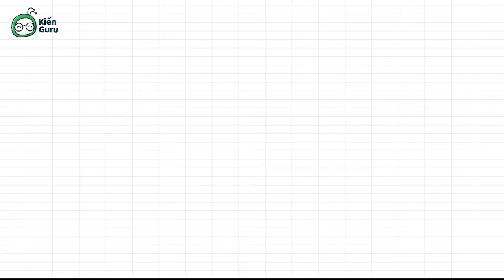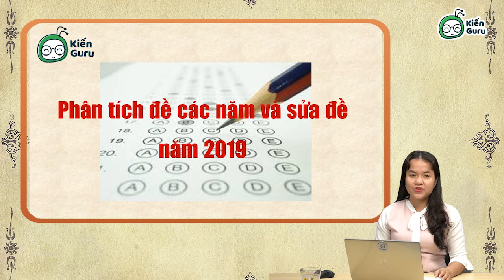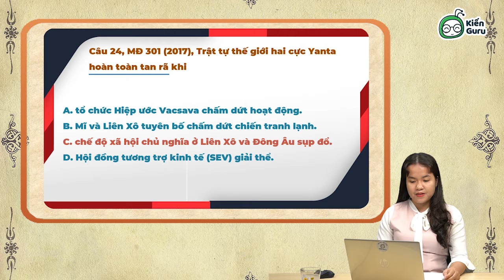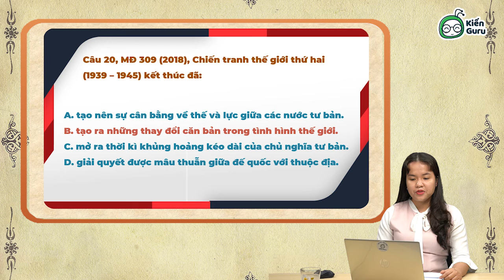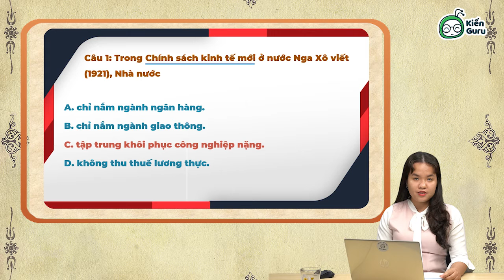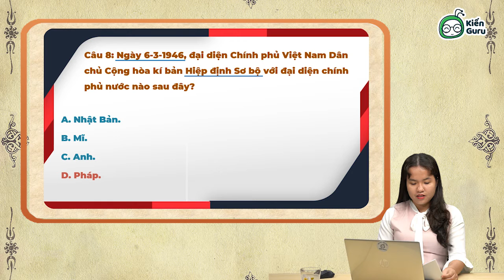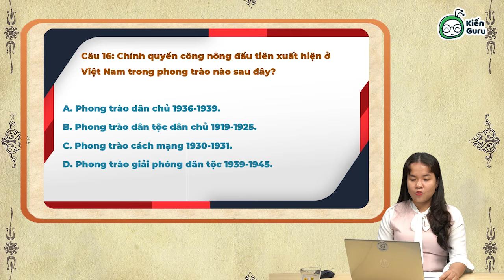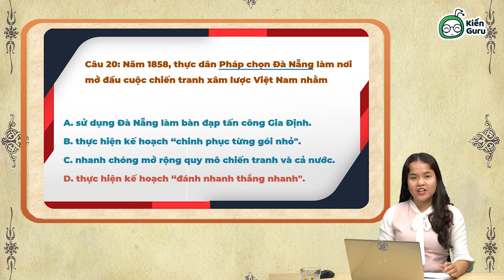Phân tích đề các năm và sửa đề năm 2019 môn Lịch sử